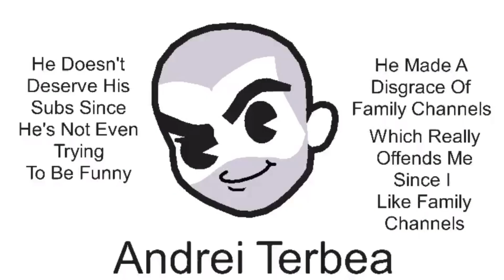My Tier List